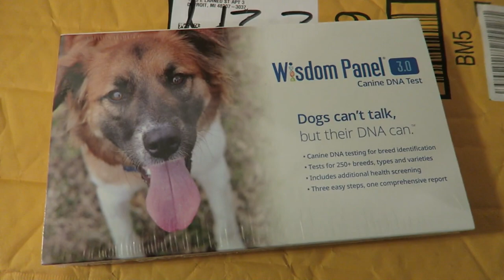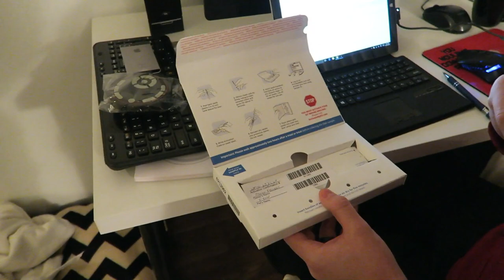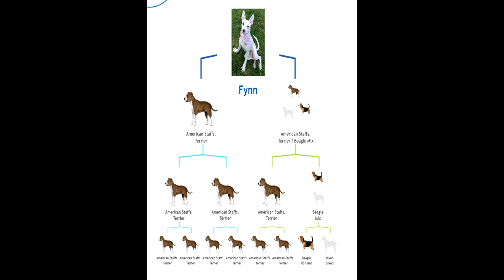Wisdom Panel Dog DNA Test Review | Fynn's Results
The results are in! The Wisdom Panel Dog DNA test didn't let us down. Everything makes so much sense about our girl Fynn. This is a great DNA test if you want to learn more about your dog and their genetic makeup.

Make sure to S U B S C R I B E to my channel 🐶

Wisdom Panel 3.0 (Amazon)